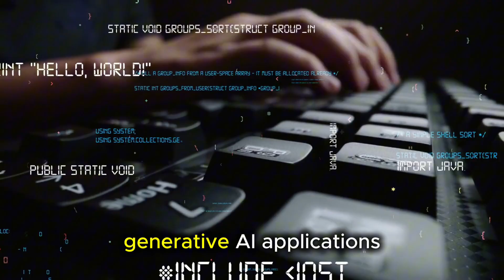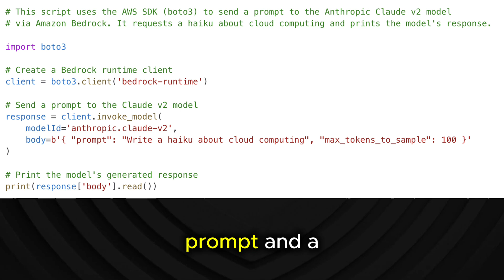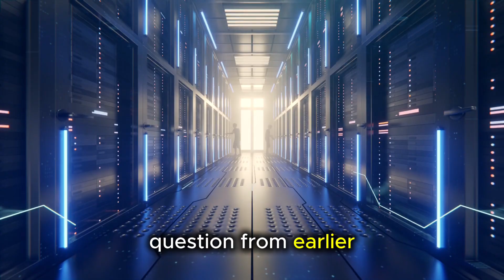Amazon Bedrock - Build GenAI Apps Without the Dev Pain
🔍 **What Is Amazon Bedrock? Build GenAI Apps Without the Hassle!**
In this video, I talk about **Amazon Bedrock**, AWS’s fully managed foundation model service that lets you build generative AI applications *without managing infrastructure, GPUs, or training models*.

📌 **Timestamps:**
00:00 – What if you could build ChatGPT without training a model?
00:50 – What is Amazon Bedrock?
01:12 – Why Bedrock exists (and what problem it solves)
02:40 – Real-world use cases
04:11 – Bedrock vs SageMaker vs Amazon Nova
05:13 – How developers use Bedrock
06:10 – Final thoughts: why Bedrock matters

* How Amazon Bedrock abstracts away model hosting and infra
* What kinds of generative AI apps you can build fast
* The differences between Bedrock, SageMaker, and Nova
* How developers call the Bedrock API using simple code
* Why Bedrock is perfect for teams without ML expertise

👀 **Want more GenAI + AWS content?**